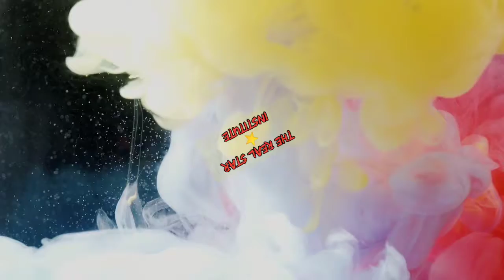easy poster colour painting Tutorial for Beginners|the Real star Institute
xxxxxxxxxxxxxxxxxxxxxxxxxxxxxxx
HOW TO PARTICIPATE
xxxxxxxxxxxxxxxxxxxxxxxxxxxxxxx
If anyone wants to participate drawings competition
Step 01- Sent your more the 6 best art
Step 02- Sent 1 selfie with art
Step 03- Sent 1 photo
Step 04- Name-, Class- , School Name-, Age- Dist & State-,

xxxxxxxxxxxxxxxxxxxxxxxxxxxxxxx
WATCH VIDEO FOR MORE DETAIL
xxxxxxxxxxxxxxxxxxxxxxxxxxxxxxx

Hello everyone
We are going to organise an online and offline competition for you all...
As you know that we are going through this pandemic, so we thought of organising an online Art competition, so that every hidden talent get a chance to showcase his or her talent get a chance to showcase his or her talent on our platform.😊
We Will do more competition on regular basis, so keep us following 👍
Our first competition is:-
ONLINE DRAWING & PAINTING COMPETITION 🎨
So Prepare for it , participate and win yourself a certificate and many exciting prizes ✨
This Video Covers following Topics :
Online Contest 2021
drawing competition
art competition
drawing of painting
arts contest online 2021

xxxxxxxxxxxxxxxxxxxxxxxxxxxxxxx
HOW TO PARTICIPATE
xxxxxxxxxxxxxxxxxxxxxxxxxxxxxxx

xxxxxxxxxxxxxxxxxxxxxxxxxxxxxxx
xxxxxxxxxxxxxxxxxxxxxxxxxxxxxxx